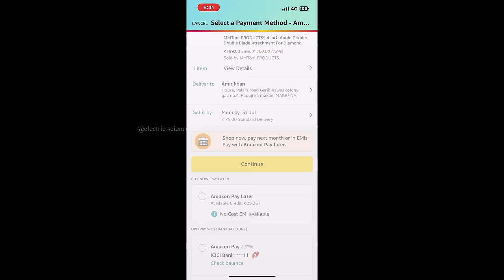▶️ electric house wiring duble blade wall cutting no time waste काम और भी आसान /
👈 bast duble blade paid link

👈 duble blade paid link

👈 duble blades paid link

👈 hii Power grander paid link

👈 grander paid links

👈 bijali Chori karne wala YouTube channel link

electric house wiring
electric house wiring wall cutting
Full electric work

electric ka work karte samay electrician ki Salah Jarur len Kyunki  ismein bahut jyada  Risk Hai

electric wall cutting for duble blade

duble  blade wall cutting kaise karen

kaun sa grander use lene duble blade wall cutting ke liye

kitne inch ka blade lagae duble wala

switch board 4 model lagane ka best tarika

best grinder electric wall cutting double blade

bijali ke pipe Kaise lagaen

electric duble blade wall cutting no time waste काम और भी आसान /दौ बलेड मशीन से झिरी निकाले

Electric wall cutting Grindr